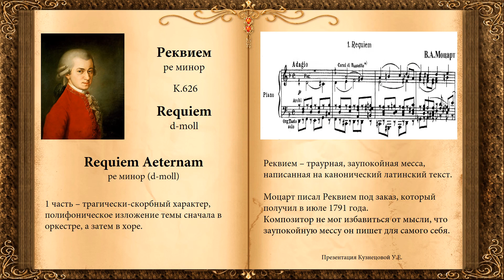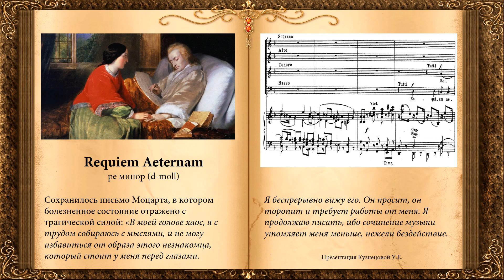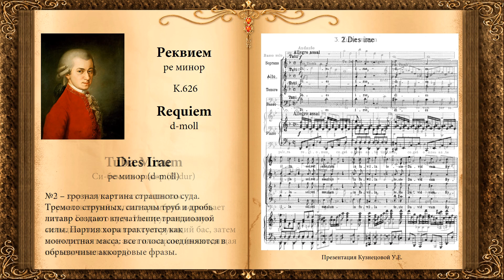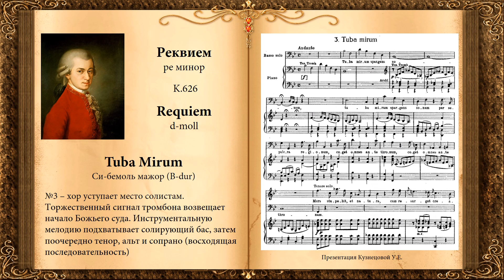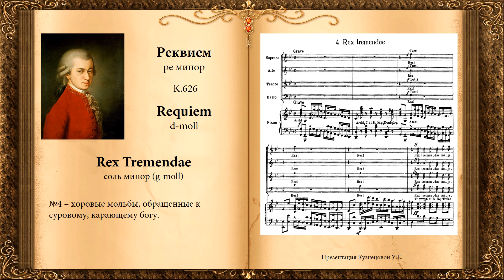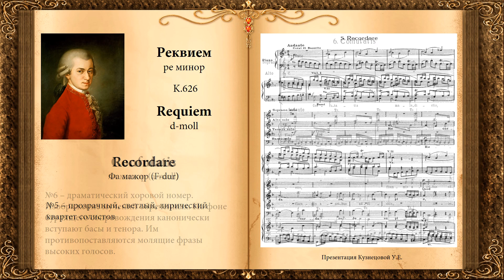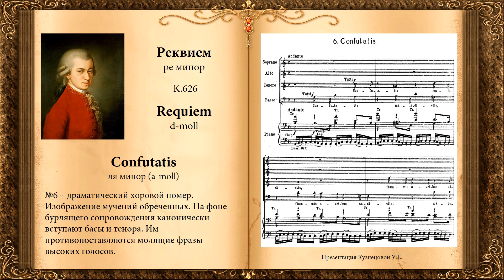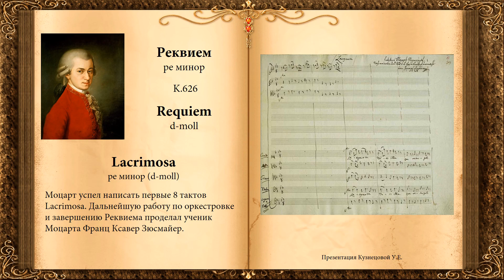В.А.Моцарт - Реквием. Темы для викторины по музыкальной литературе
Вольфганг Амадей Моцарт - Реквием. Темы для викторины по музыкальной литературе.
Пособие для студентов и учащихся музыкальных колледжей, училищ и ВУЗов по учебному предмету История зарубежной музыки.
Помощь каналу, карта Сбербанка - 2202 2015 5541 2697 Ульяна Евгеньевна К.